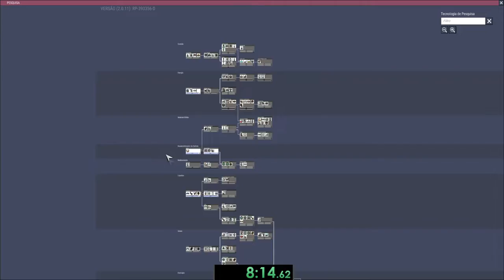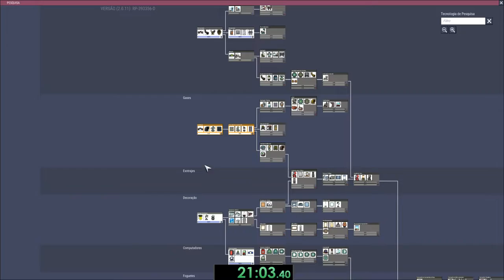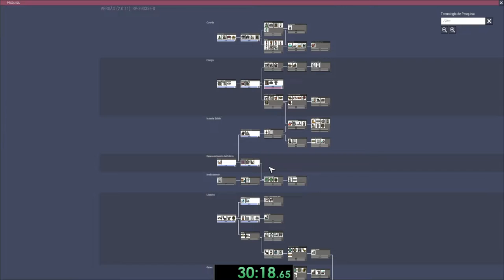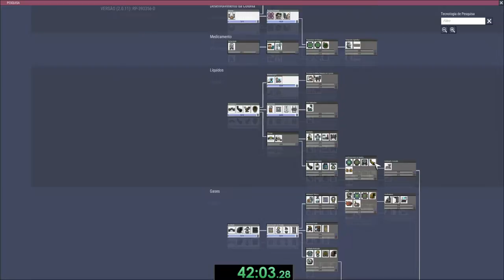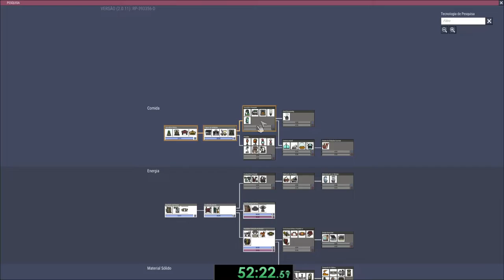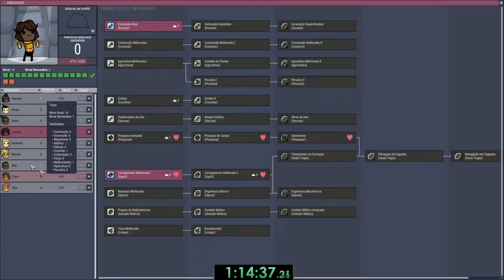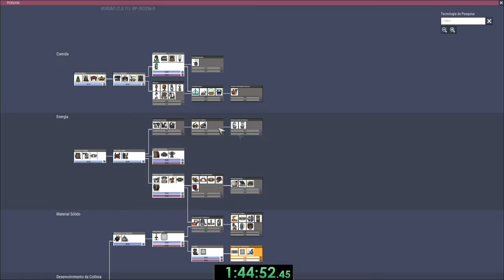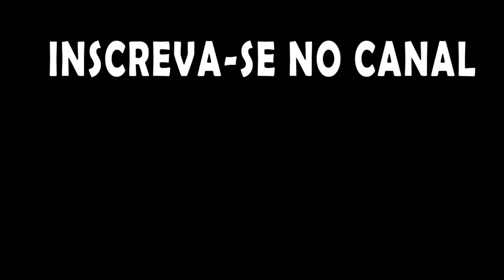Oxygen not Included Speedun até o monumento sem loop de turbinas. "3:39:22"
1. Sem mods.
2. Asteroide "Terra" aleatório.
3. Sem velocidade de debug.
4. Sem loop de turbinas (energia infinita).
5. Sem mortes.